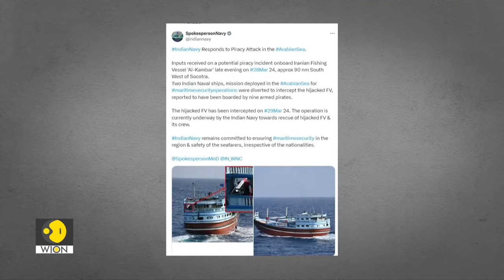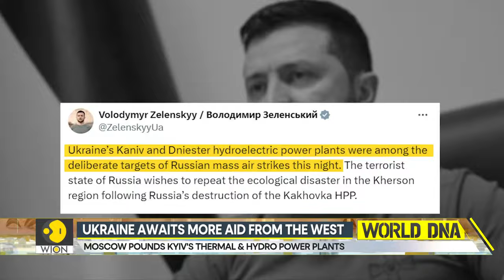Indian Navy rescues hijacked Iranian fishing vessel, 23 Pakistani crew members | World DNA LIVE